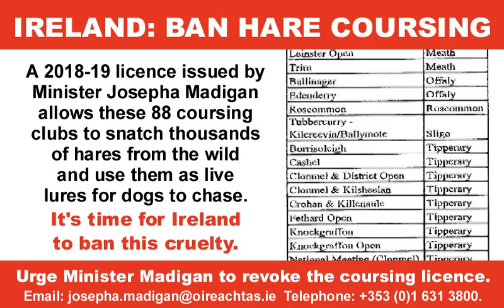Urge Minister Madigan to revoke the 2018-19 coursing licence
A 2018-19 licence issued by Minister Josepha Madigan allows 88 coursing clubs to snatch thousands of hares from the wild and use them as live lures for dogs to chase. It's time for Ireland to ban this cruelty.

Please join us in urging Minister Madigan to immediately revoke the shameful coursing licence and save Irish Hares from the season of coursing cruelty that awaits them between September and the end of February.

The hare netting licence is effective from August 10th, so the coursers are now out with their nets rounding up the timid hares.

If Minister Madigan doesn't care about the undoubted fear, stress, injury and death suffered by hares in coursing, she should at least be mindful of the fact that a worrying decline in the Irish hare population has been signalled. In April, ecologist Dr Karina Dingerkus stated on RTE's Mooney Goes Wild show that "over the last 50 years, [hare] numbers have declined significantly", adding that "they're in trouble...we do know that they have been dropping over a long period of time."

However, despite this dire warning from a renowned wildlife expert, Minister Madigan recklessly issued the licence for a barbaric activity that has been outlawed in Northern Ireland, England, Scotland and Wales. Prior to the Northern Ireland ban in 2010, coursing was suspended for a number of years because of an identified decline in the hare population there.

Let's not allow the iconic Irish Hare to be doomed to the same fate as the curlew. Its demise was ignored by successive Ministers with responsibility for wildlife until the bird all but disappeared. Hunting of curlews was not outlawed until 2012 when it was on the brink of extinction.

ACTION ALERT

With warnings from wildlife experts that the Irish Hare is in trouble, it is now more clear than ever that the species must be given full protection. Urgently contact Minister Josepha Madigan and the National Parks and Wildlife Service and demand that they revoke the 2018-19 hare coursing licence and end all forms of hare persecution.

Minister Josepha Madigan
Minister for Culture, Heritage & the Gaeltacht
Tweet to: @josephamadigan

John Fitzgerald
Director, National Parks and Wildlife Service

VIDEOS

See the cruelty of hare coursing on our Youtube channel

SAMPLE LETTER
(If you have time, please compose your own personal letter. Otherwise, feel free to send the short sample letter below)

Dear Minister,

I am one of the majority who want hare coursing outlawed. I am writing to demand that you revoke the 2018-19 hare netting licence that has shamefully been issued.

In coursing, hares suffer and die at all stages - during the capture, during the time they are kept in captivity and during the coursing meetings where they run for their lives in front of greyhounds. Among the injuries recorded are broken legs, damaged toes and dislocated hips.

I ask you to please act on the wishes of the majority, show compassion and end this cruelty.

Yours sincerely,

[Name/Location]

The Irish Hare is a protected species but an exemption for coursing in the Animal Health and Welfare Act means coursers are not liable for prosecution for their cruelty. Join us in our call to the government to remove the exemption and provide full and permanent protection to this cherished species.

Contact An Taoiseach (Prime Minister) Leo Varadkar and ask him to ban hare coursing and give permanent protection to hares.

An Taoiseach, Leo Varadkar
Department of the Taoiseach,
Government Buildings,
Upper Merrion St, Dublin 2
Tweet to: @campaignforLeo Tweet to @campaignforLeo

Express your support for a ban on coursing. Sign and share the petitions